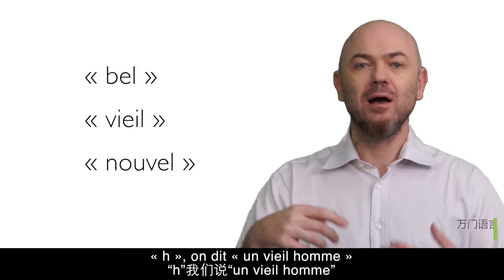【万门大学】法语初级下6 2形容词的位置